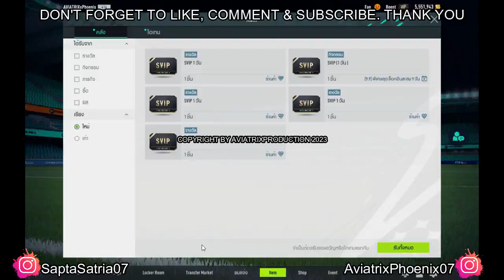FIFA Online 4 Indonesia || Episode 76 || AviatrixPhoenixID